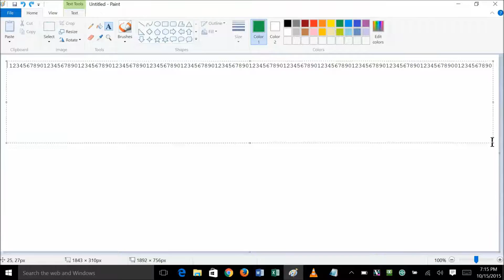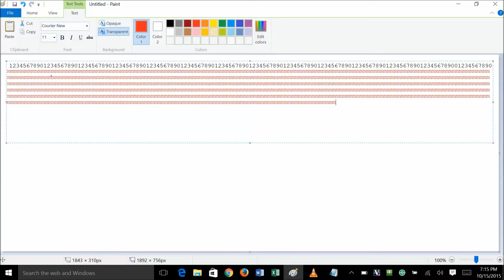Lenovo Flex 3 1570 Model 80JM002MUS screen Stuttering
1 week old laptop, with the following specs:

Lenovo: Flex3-1570 Laptop
Model: 80JM002MUS
Description: Lenovo® Flex 3 15
Processor: 5th Generation Intel Core i7-5500U Processor (2.40GHz 1600MHz 4MB)
Operating System: Windows 10 Home 64
Graphics : NVIDIA GeForce GT 940M 2GB
Memory: 8.0GB PC3-12800 DDR3L 1600 MHz
Display: 15.6" FHD LED AntiGlare Multitouch with integrated camera (1920x1080)
15.16" x 10.04" x 0.87"
Webcam: 0.3M webcam
Storage: 1TB 5400 RPM+8GB SSHD
Battery: Up to 5.5 hours with 45WHr battery
Speakers: 1.5W stereo Speakers with Dolby® Home Theater® certification
Connectivity:
    Lenovo AC Wireless

Out of the box, I don't think it stutters, but if you update all the drivers from Lenovo's driver update page(s) for this specific model, this problem surfaces.  A member of the Lenovo's discussion forum provided the fix.  The fix is to disable the applications in startup that are related to the sound card's notifications.  This immediately corrected the problem and there was no loss of sound or other function.